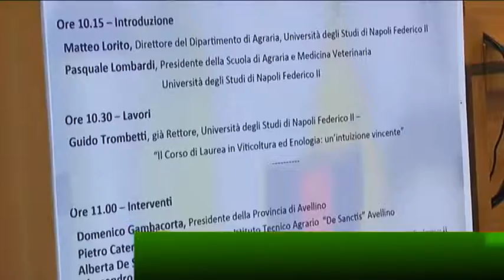Corso di Enologia. Celebrato il decennale. Ora il corso Magistrale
Corso di Laurea in Enologia. Un brindisi per celebrare il decennale. Ma l'Università è pronta ad attivare il corso magistrale.